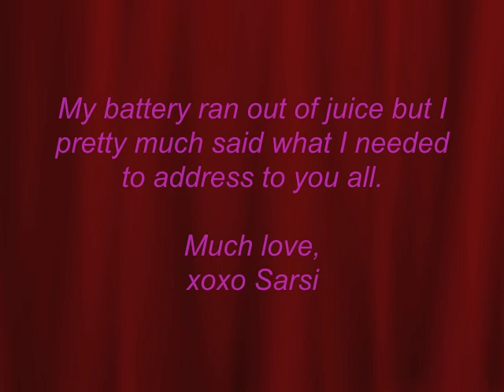Broadway beckons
This quick video will explain why I have been lagging with my vlogs. I've been busy and I just started packing because I'm going out of town! Hello, goodbye!